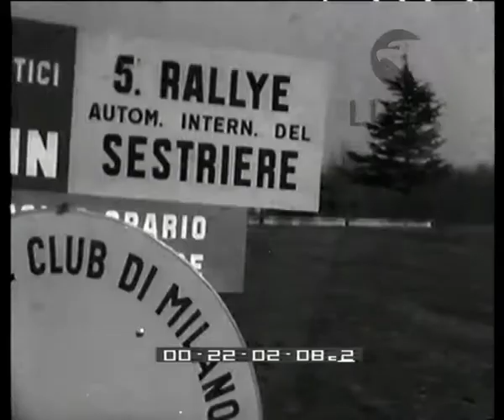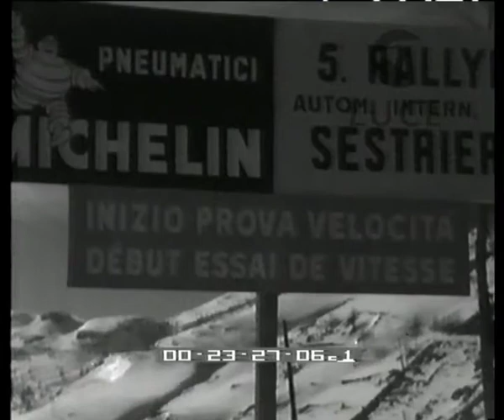Valenzano vince il V rally del Sestriere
Descrizione sequenze:Torino: partenza del rally del Sestriere ; Monza; pista dell'autodromo: Piero Valenzano saluta dal finestrino dell'automobile Aurelia 2400 ; incidente sulla pista dell'autodromo: un'automobile si ribalta e quasi investe l'operatore del Luce ; esce un pilota, l'ltro è svenuto ; salita di Rocca di Papa, valenzano è sempre primo ; Napoli, le automobili sfilano sul lungomare ; Torino: prova di accelerazione e retromarcia ; partenza per la prova finale del Sestriere ; le automobili sulle strade di montagna in mezzo alla neve, qualche sbandata ; vittoria di Valenzano; Piero Valenzano abbraccia la moglie e il fratello ;